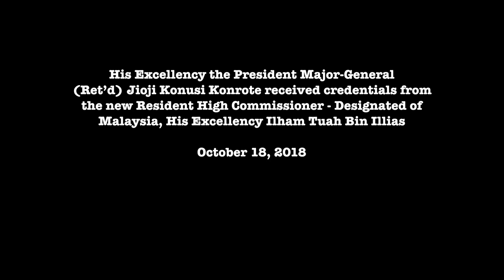Fijian President receives credential from the High Commissioner-Designate of Malaysia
His Excellency the President Major-General (Ret’d) Jioji Konusi Konrote today received credentials from the new Resident High Commissioner-Designate of Malaysia, His Excellency Ilham Tuah Bin Illias at the Borron House in Suva.
High Commissioner Designate Tuah Bin Illias, prior to his appointment, served as the Deputy Chief of Protocol at the Protocol and Consular Department and most recently as Under Secretary at the Human Resource Division in Malaysia.